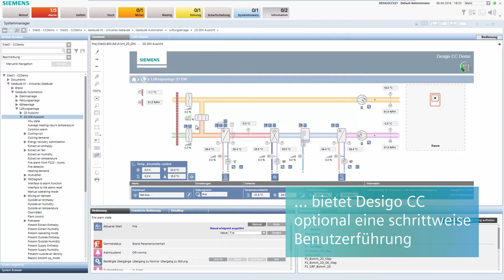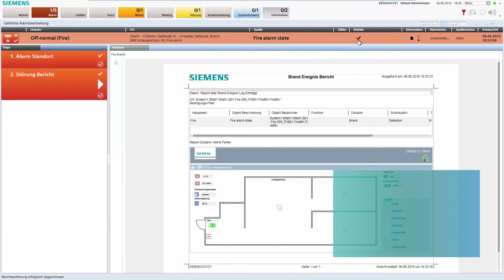Desigo CC - Benutzergeführte Ereignisbehandlung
Desigo CC ist die integrierte Gebäudemanagementplattform von Siemens und kann einzelne oder mehrere Gewerke zentral verwalten.
Die Plattform ist offen, basiert auf Standardprotokollen und sorgt Dank gleicher Oberflächengestaltung auf allen Clients für eine einfache Handhabung. Änderungen in Echtzeit möglichen auf Nutzerbedürfnisse jederzeit flexibel zu reagieren.